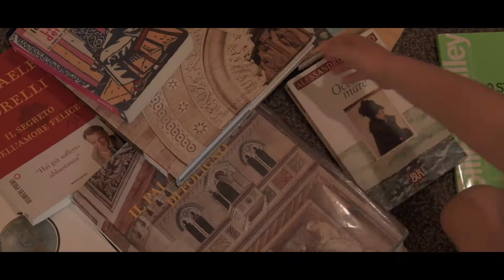Foligno - Esperienze ed emozioni da vivere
Un racconto per immagini delle attività e dei luoghi più significativi e suggestivi della città di Foligno e dei suoi dintorni